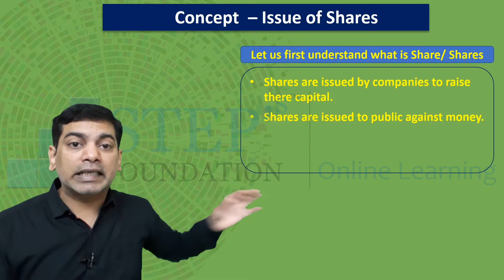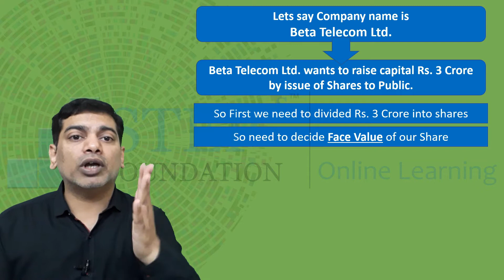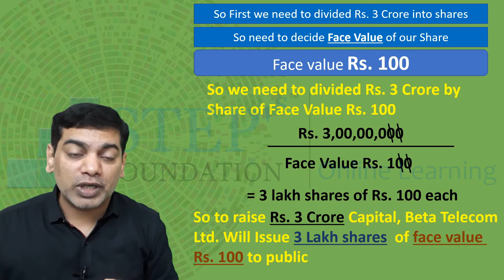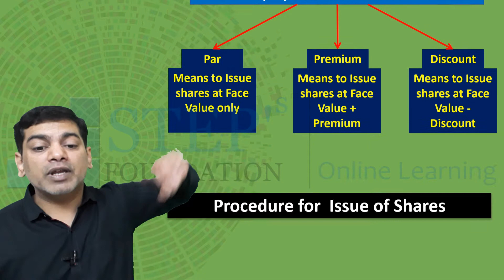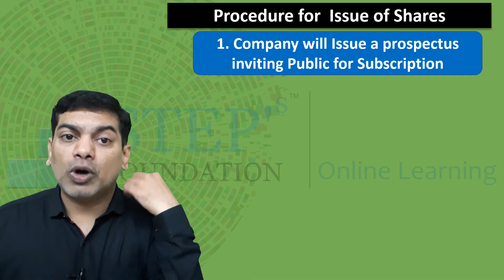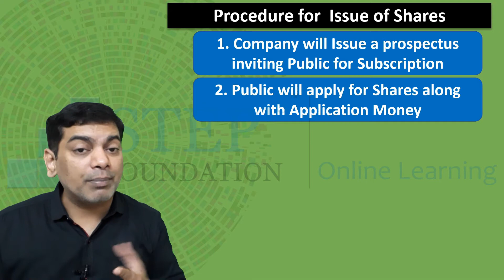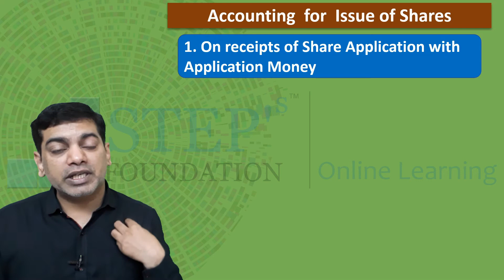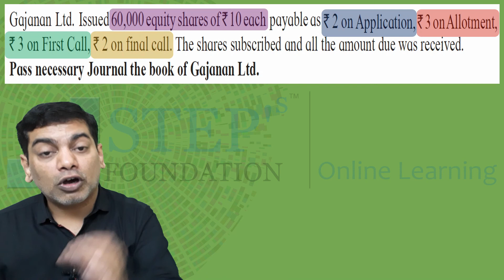Chapter 8: Company Accounts – Issue of Shares, Basic Concept about issue of Shares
Company Accounts – Issue of Shares- Issue of Shares class 12  commerce, dIssue of Shares class 12 HSC commerce 12th BK 12th account.

Chapter 8 Issue of Shares. Easy accounts in Hindi. class 12 Accounting accounts for Issue of Shares. Class 12 Issue of Shares in . Issue of Shares. Issue of Shares, Issue of Shares for class 12 Issue of Shares in Hindi. Issue of Shares for class 12 Issue of Shares class 12 . Today's topic is Issue of Shares Basic Concept 12th SYJC HSC Commerce Maharashtra State Board Lecture 1.  Passing Journal entries for Issue of Shares. Journal for Issue of Shares question.

Class 11 / 12 Commerce
Learn Bookkeeping & Accountancy at Just 499/- for a year.
download the STEPs Foundation Online Learning app today.
App Features
1. Watch Video Lecture
2. Learn / Read Notes
3. Take MCQ tests / solve Puzzles
4. Practice / Assignment Questions
5. Daily new Video Lecturer will be uploaded.